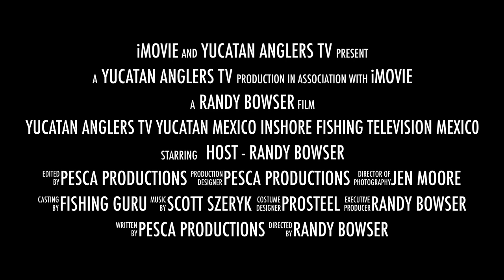YucatanAnglersTV Season 4 2021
We are so excited to be bringing to you Season 4 of YucatanAnglersTV - Yucatan Mexico Inshore Fishing Television...We will be visiting some new and exciting fisheries throughout the Yucatan in 2021. Let's Go Fishing!!! Watch Now on FishingTV.com or right here on our channel..